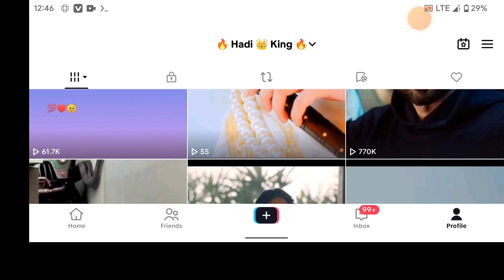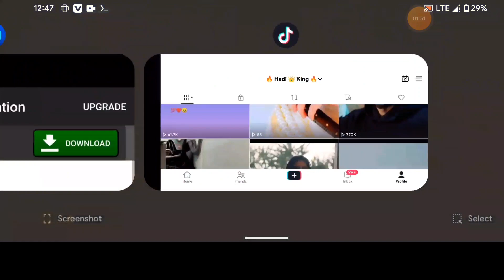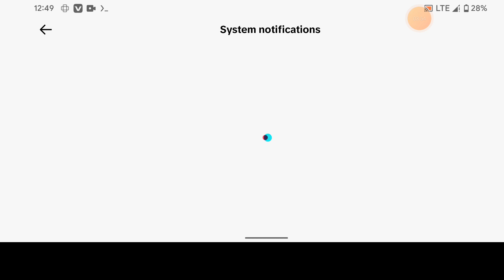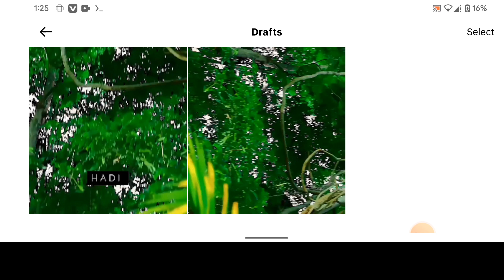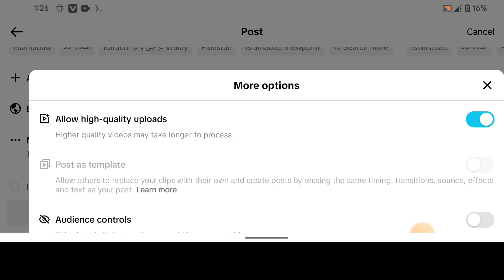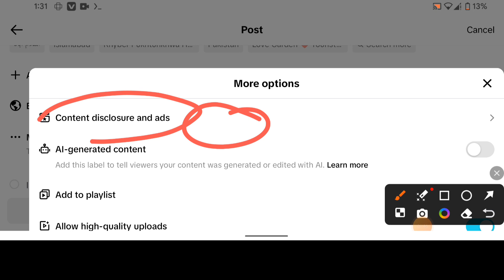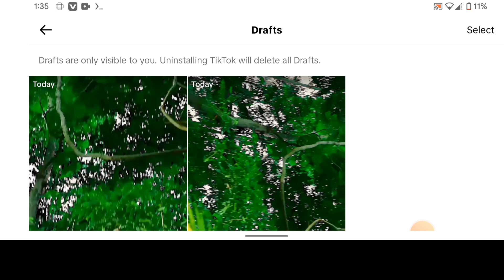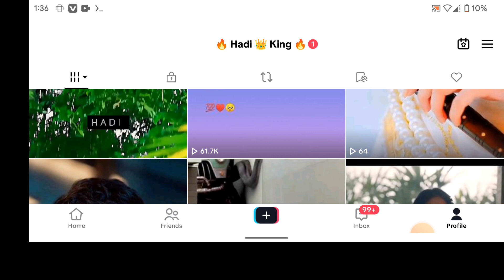How to get Tiktok Followers For Free | How to get views on tiktok | How to grow on tiktok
part 2  dekhne ke liye aap log mujhe comments mein yas likh sakte hain Taki main part 2 ka kam karun